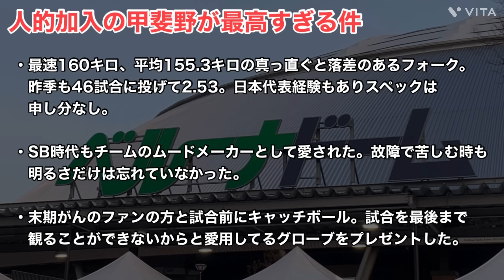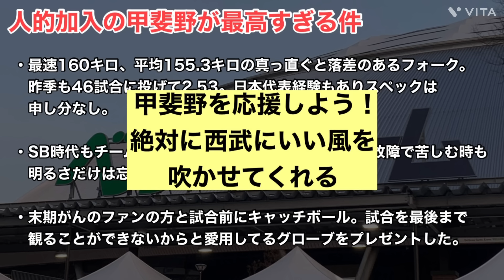【甲斐野央】人的補償で新加入の甲斐野！まじでいい人すぎる件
今回は甲斐野投手について話していきます！